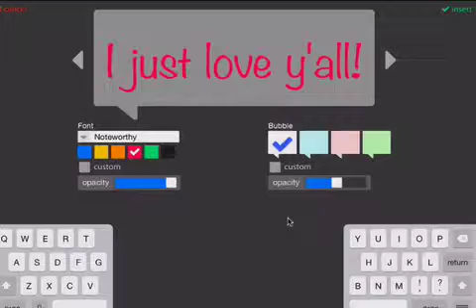Emoji Cam Photo & Video Camera App Launched by Wally World Media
Wally World Media, Inc. today announces Emoji Cam Photo & Video Camera 2.0, an update to their popular special effects app for iOS devices. Featuring patent pending Emoji Everything, Emoji Cam can turn any picture on a user's camera roll into an Emoji or Sticker that can be added anywhere in a photo or video shot with Emoji Cam, or imported from your Camera Roll. Offering an improved UI, version 2.0 introduces photo sharing, effects, custom stickers for both photos as well as video and more.